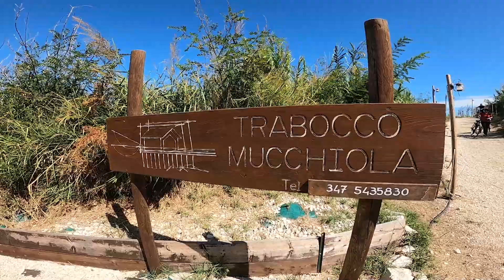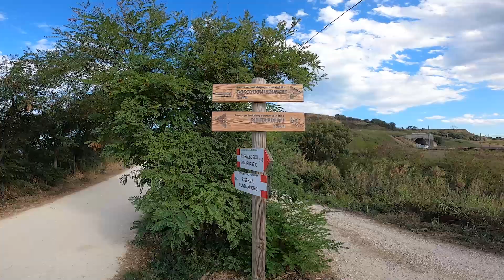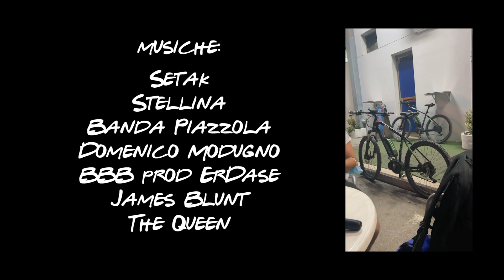CostAbruzzo da Nord a Sud // parte 2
Commare e Combari, ecco la seconda parte del nostro viaggio sulla "Costa Ciclabile Abruzzese".
Si parte da Ortona, una terra dura come l'uomo a cui ha dato i natali, Rocco Siffredi nazionale, per arrivare nelle terre sconosciute del Molise, che si, ESISTE, visto con miei occhi, calpestato con i miei piedi.
Godetevi questo video e provate a immedesimarvi con noi, spero vi darà la voglia di provare questa esperienza! ma come già detto, attrezzatevi!